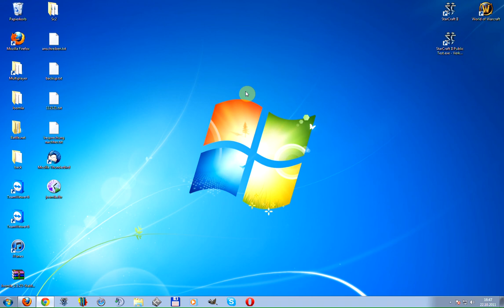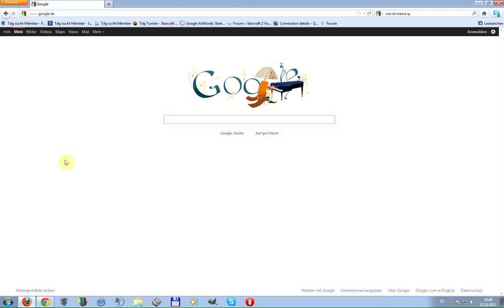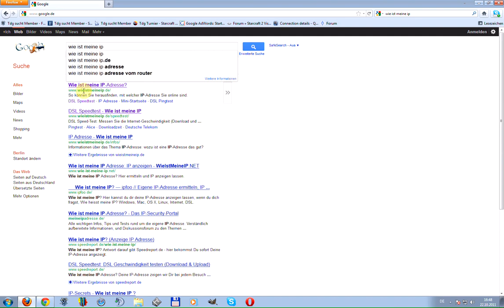IP herausfinden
In diesem Video erfährst Du, wie man die IP seines Computers herausfindet!